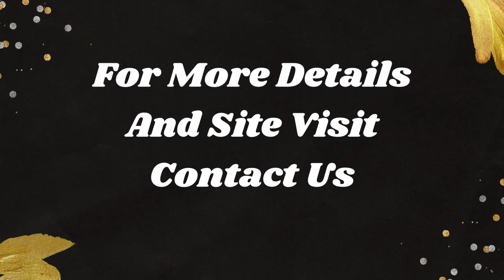House Sale Dwarka Vihar Kangdi Haridwar 9811022205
ID-Y-5066

House Sale Dwarka Vihar Kangdi Haridwar

Plot Size- 120 Sq Yards / 3 Storied With Power Back Up / Open Parking / Asking Price- 1.20 Cr